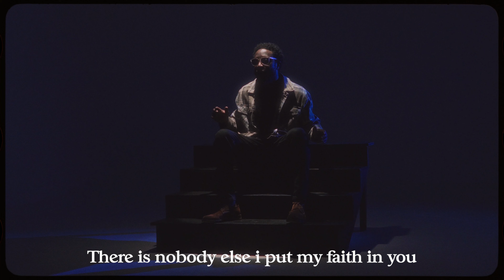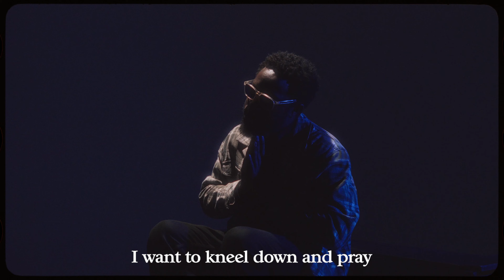TatendaLXA, Aneni Ishe - Hakuna Mumwe [Official Video]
Shot and chopped by: Mitch Utah
Song Produced, mixed and mastered by : TatendaLXA

bagga kikkybadass crooger tha bees boy nino kayflow merry go chiraa official video zimcelebs ndiudze zvese kuda mutsvene gospel music vakomana scripmula drake diss kendrick diss